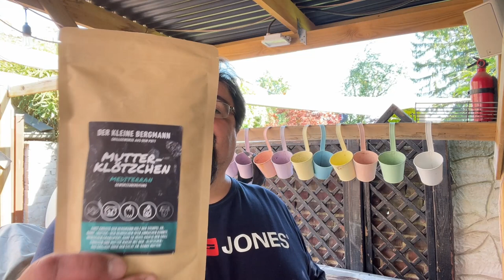grüner Spargel, Brokkoli und Schweinefilet - mit Petalos und Mutterklötzchen...watt is dat denn???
Alles scharf anbraten, würzen, fertig!
Wenn das nicht einfach ist.

Er bringt 15% und ist für jede Bestellung (außer Alkohol) gültig. Habe grade im Shop nachgeschaut, ab 20,00 € Versandkostenfrei. Die Mischungen von denen gefallen mir sehr gut.

Hallo Grillfans!

Sascha